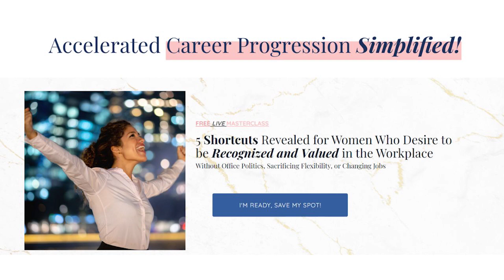How to negotiate my salary for a promotion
Have you ever let an opportunity for a raise with your promotion pass just because you're afraid you might look ungrateful?

However, in negotiating, the only failure would be not asking. And I'm going to tell you, there are ways you can ask for a raise in different scenarios.

After watching today's video, I want you to go in, negotiate, and get that raise.

1:10 Understanding Success
1:54 Obstacles that stopped us from negotiating
2:42 You got a promotion with no increase
3:44 You got a raise, but it's not everything that you wanted
4:21 You got a substantial raise

📩 Download Your Free Career Cheatsheet
Boost Your Confidence And Get That Promotion
Learn how elevate your career advancement dreams through boosting your confidence and strategizing to get the promotion that you deserve!

📩 Download Your Free Mini E-Book
The Top 10 Mistakes Women Make That Are Sabotaging Their Advancement
Learn how to avoid these mistakes and what to do instead to skyrocket your career now!
OR

💵 Want to Learn the #1 way to Advance Your Career?

🖌Sign up for my FREE, on-demand masterclass if you want to learn the most effective way to get your boss to recognize you with PROMOTIONS & RAISES Now!
Without waiting, going back to school, or damaging relationships...

For more valuable insights and tools:
Maryguirovich.com
🎯Are you a business owner and want to develop a high-performance team? We can help!